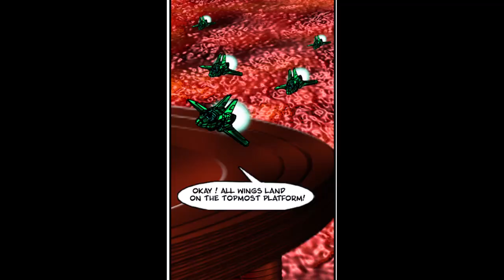Deputy Dodgers Tales Episode 43 9WC chapter 9 Scene 03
Arthur gets a presidential pardon so that he can rejoin his friends in battle !